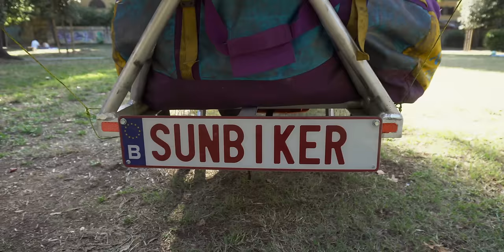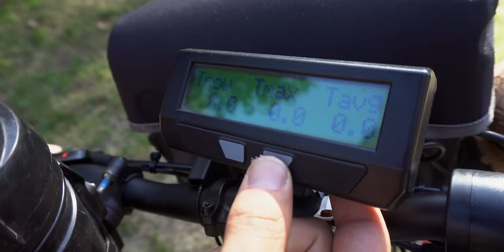Solar powered bicycle with unlimited range - Sun Biker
Benoit is 36 years old (in 2019) and just like society expected, he had a job, an apartment, a car & the right amount of friends. In the garage a few toys, which didn’t get out a lot because ‘we are so busy’.

It felt it was time to change some things, and it would probably be something with travelling.
To keep it short, he bought a bike, made it an ebike, added a trailer with solar panels to charge the bike and filled the trailer with a kayak and freediving gear.

On April 1st at 10 am he left home and started pedalling north with a new ID: Sun Biker.
He’s doing this journey for the joy of traveling, the enlightenment of meeting so many great people. The budget of his trip is low. He’s living a nomadic life. Which is a great experience in our capitalist surrounding.

If you might be curious in this way of travelling around the world and learn some tips and tricks from Ben - watch the video.

COMPONENTS:
Bicycle: Koga Worldtraveller
Motor: Crystalyte HT 3525 with regeneration break
Controller: Crystalyte
Battery: 17Ah
Solar charge controllers: Genasun
Solar Panels: 2 x 200W victron energy
Range on a Sunny Day: Unlimited
Range on a Rainy Day: 40-60km

GEAR AND TOYS:
Méraud Bonaire watch to be on time.
Oru-kayak
Freediving gear.
MSR hubba tent.
Exped mat
2 sleeping bags for hot and cold (Coleman & Quechua)
Basic cooking gear.
A bag of repair tools & spares.